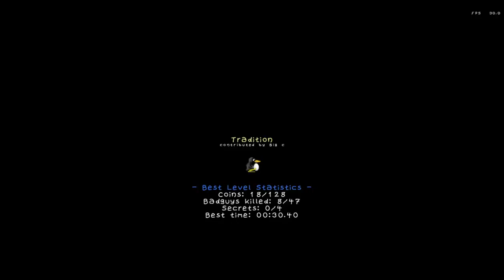SuperTux 0.4.0 Tradition